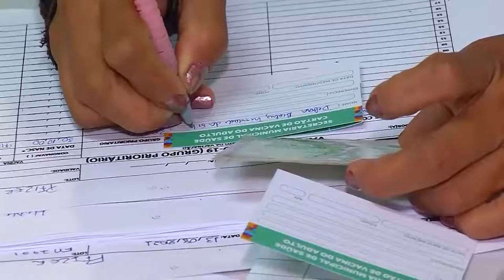Responsáveis têm até 31 de março para comprovar vacinação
O debate da cobrança do passaporte vacinal para voltar às aulas, em Manaus, foi parar na Assembleia legislativa. Dois deputados apresentaram um projeto de lei para proibir que prefeituras exijam o documento.

Essa polêmica divide opiniões entre os parlamentares e entre a população.